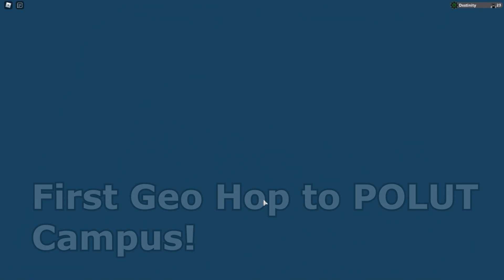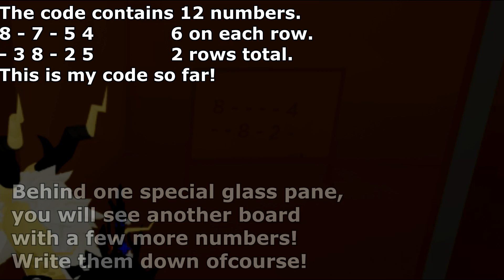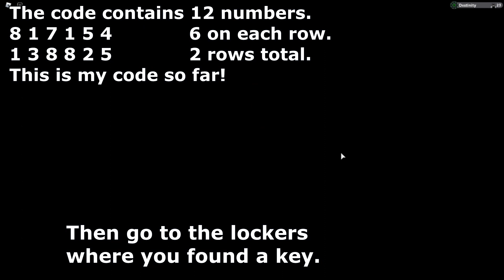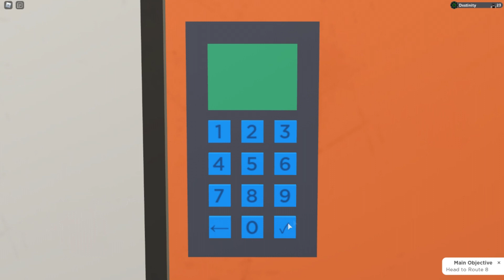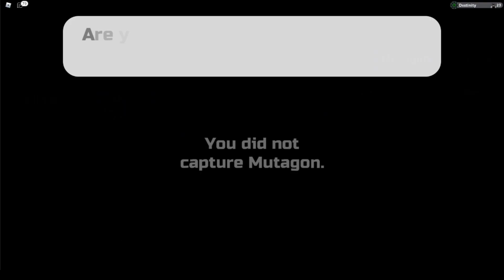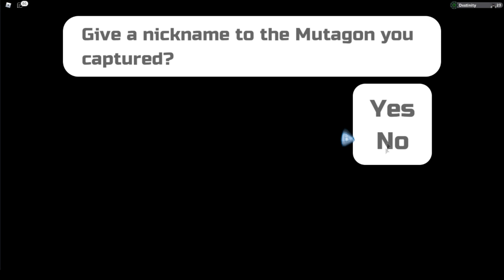How To Get A LEGENDARY *ALPHA GLEAMING* MUTAGON In LOOMIAN LEGACY!